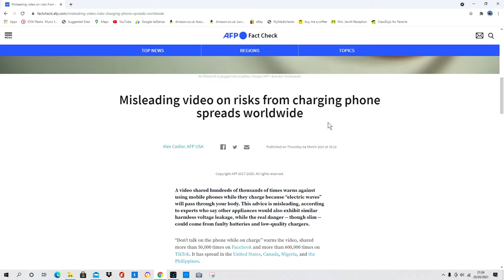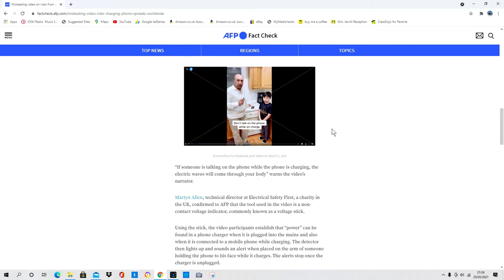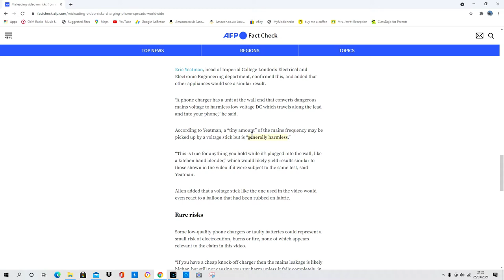Electrifying Your Body While Charging Your Phone - FACT CHECKED!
I recently watched a video in which they claimed that a phone emits dangerous levels of electricity which passes through your body when charging. Is this right, dangerous or just plain click bait?

USB C Charging Cable
Voltage Tester